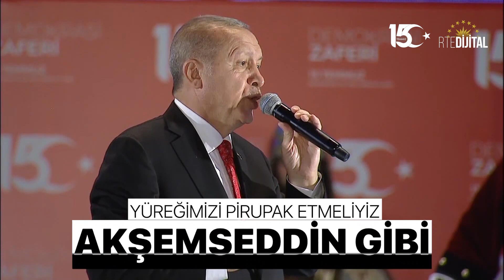15 Temmuz Destanı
O karanlık gecede okunan ezanlar ve salalar kalplerimizi nasıl bütünleştirdiyse, inşallah bundan sonra da aynı inançla, aynı heyecanla, aynı kararlılıkla yolumuza devam edeceğiz.

15 Temmuz’dan sonra artık hiç kimse, milletin iradesine el uzatmayı aklının ucundan bile geçiremeyecektir.